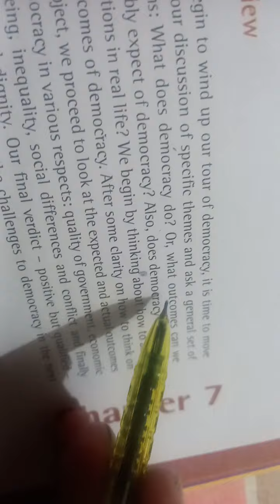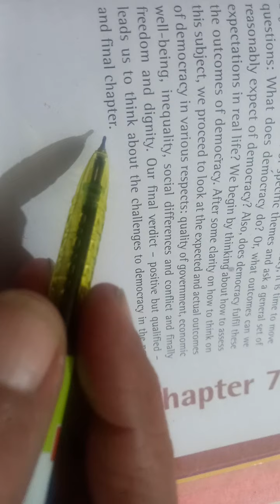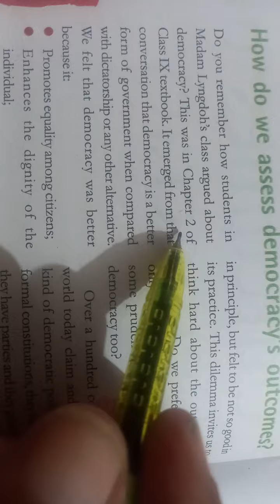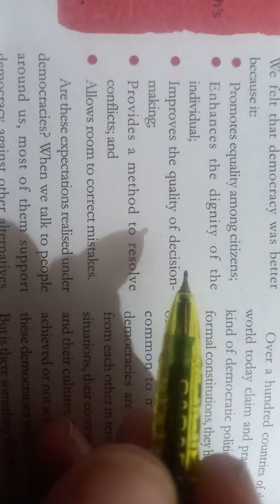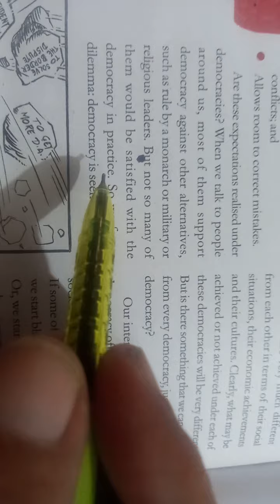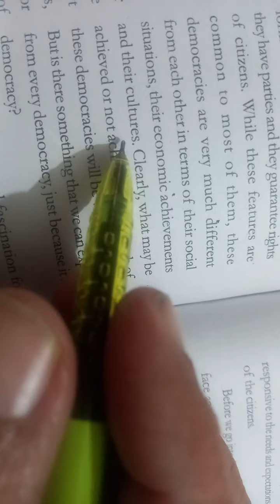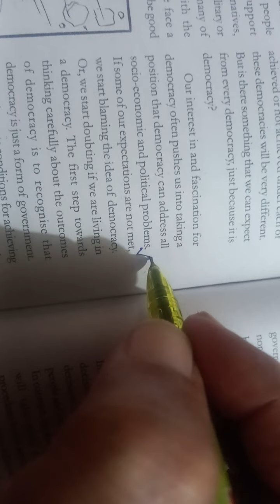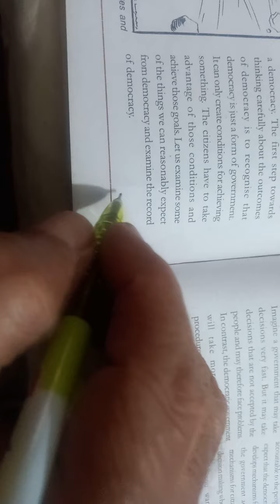(V 738)@,Davinder Mohan Sngh 10th Civics Ch 7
How we Access Democracy's Outcomes